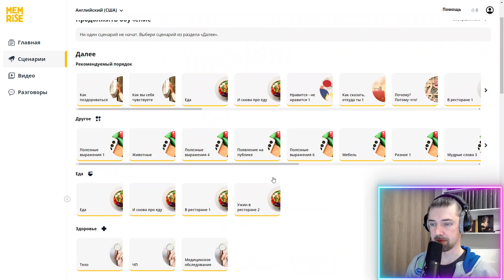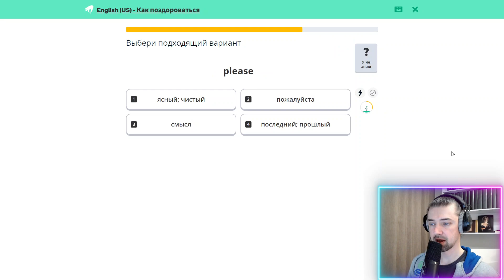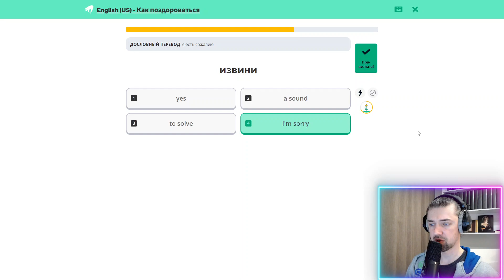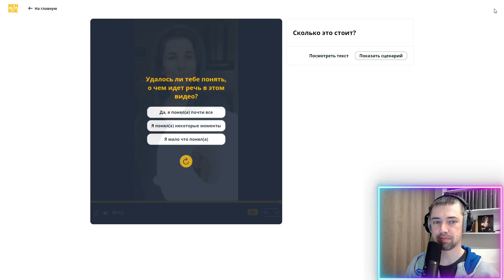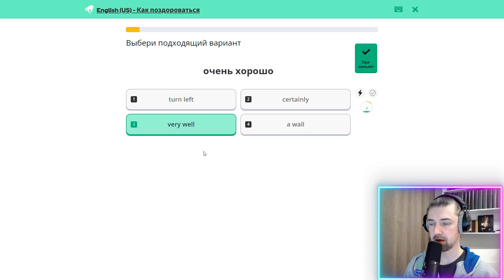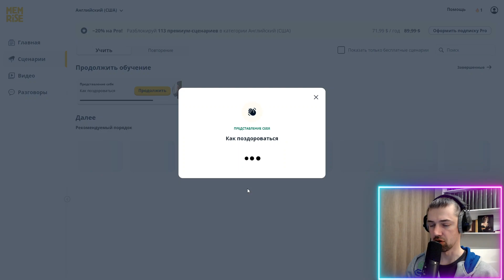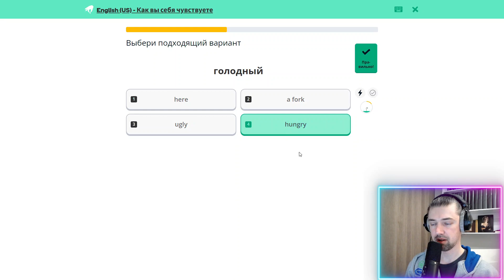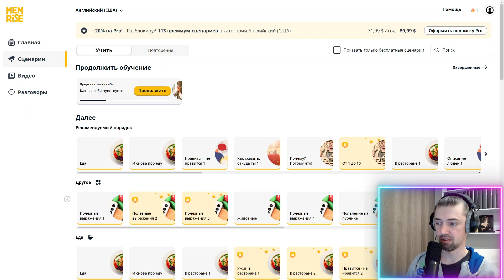Мой путь к владению английским: изучение с Memrise #1